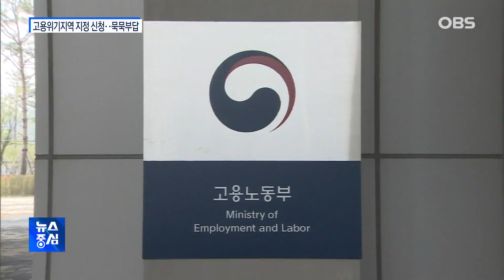인천 중구 '고용위기지역 지정' 신청…'묵묵부답'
코로나19로 공항·항만 산업이 심각한 위기에 빠지자 인천국제공항과 인천항이 있는 인천 중구가 고용위기지역 지정을 신청했는데요.
하지만 한 달이 지나도록 이렇다 할 답은 없이 감감무소식입니다.